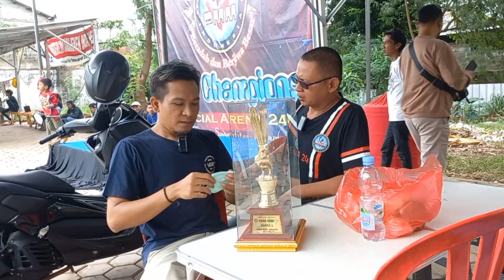JUARA DI 24 GANTANGAN KUALITAS TAK TERBANTAHKAN‼️ BRAJAMUSTI Murai Batu Muda Juara Di PMM